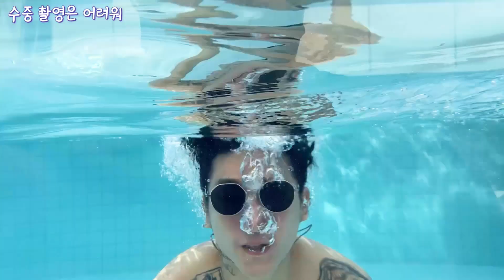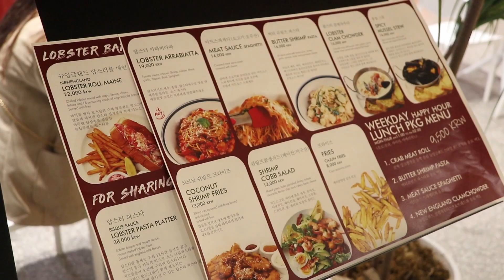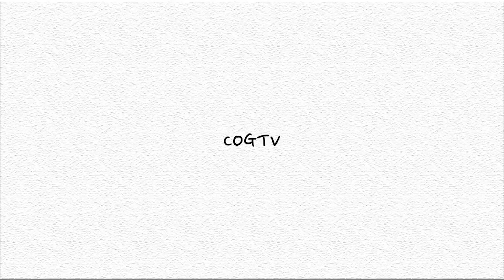뒷늦게 다녀온 여름 휴가, 호캉스 브이로그!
본 영상은 비고라이브로부터 지원을 받아 제작된 영상이지만 본 영상은 비고라이브 광고 및 홍보 내용을 담고있지 않음을 알려드립니다.

안녕하세요 여러분! 정환입니다

올해 들어 첫 여행을 드디어 다녀왔어요!
어디 멀리 갈 수는 없고 소소하게 서울 근처 이태원의 몬드리안 호텔로 다녀온
호캉스 브이로그 준비했으니까요

* 이 영상은 비고라이브의 지원을 받아 제작된 영상입니다.